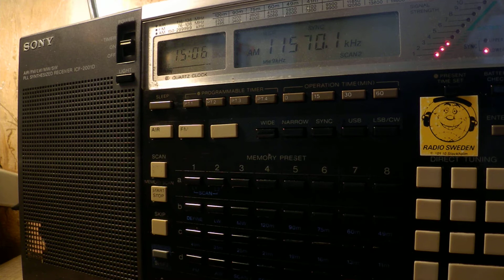06 07 2017 North Korea Reform Radio in Korean to NEAs 1505 on 11570 Tashkent